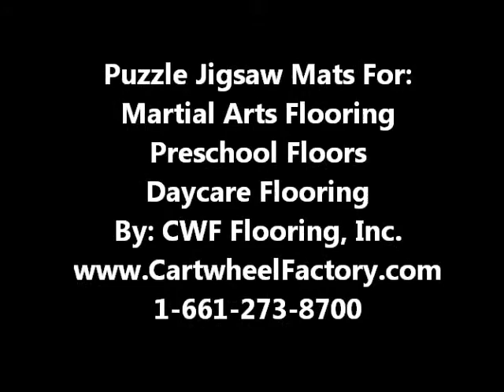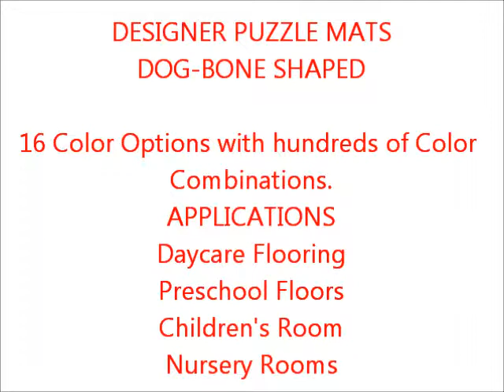Puzzle Jigsaw Mats For Preschool Floors and Martial Arts Flooring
Interlocking foam & carpet tiles for daycare flooring, martial arts and trade shows. Children's flooring for play rooms have 16 colors options. Jumbo Reversible Puzzle Mat are 4' x 4' x 1" thick.